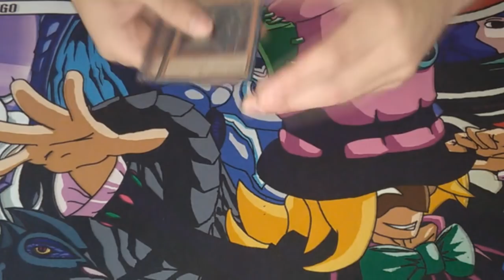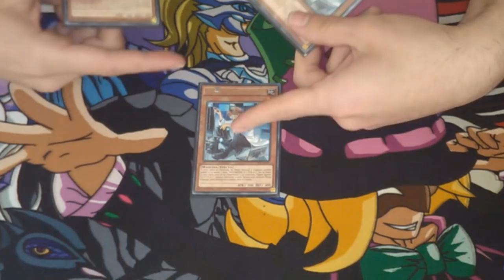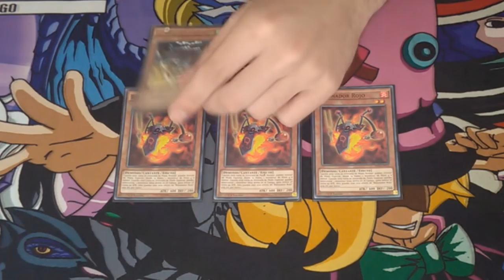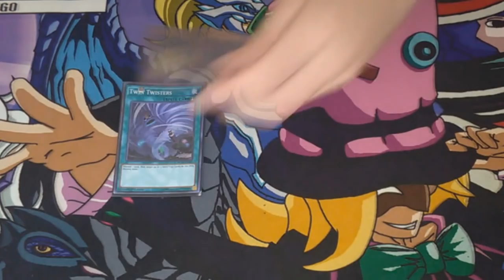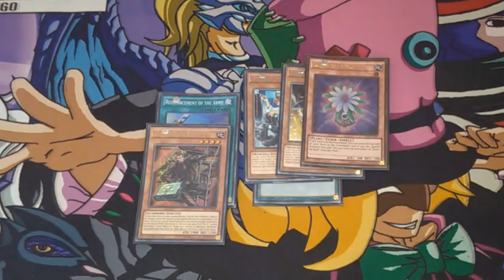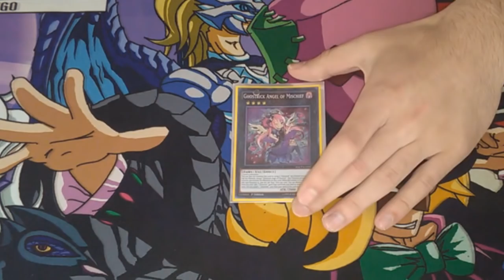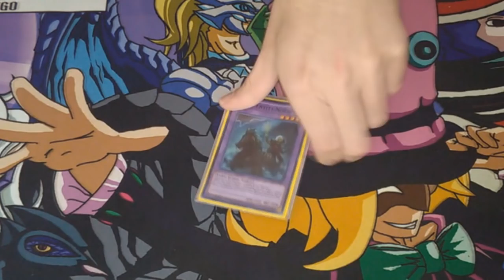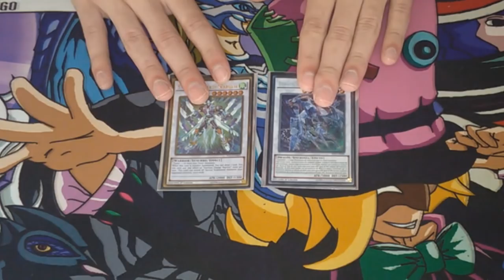Deck Profile - SPYRAL Resonator August-September 2016 Post Banlist Agustu 28 (Latin YGO)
performapal deck,
performapal deck 2016,
performapal magician,
performapal odd eyes deck 2016,
performapal deck profile,
performapal otk,
performapal deck profile 2016,
performapal magician deck 2016,
performapal metalfoes,
performapal combos,
performapal,
performapal odd eyes,
performapal amorphage,
performapal august 2016,
performapal august 2015,
performapal budget deck,
performapal bubble bow wow,
performapal budget deck 2016,
performapal deck ygopro,
performapal deck 2016 ygopro,
performapal deck august 2016,
performapal deck july 2016,
performapal deck post dark illusion,
performapal deck otk,
performapal explained,
performapal elephammer,
odd eyes performapal,
performapal odd eyes deck,
yugioh performapal odd eyes,
performapal gold fang,
performapal gadgets,
performapal hero,
performapal hip hippo,
performapal infernity,
performapal july 2016,
performapal deck july 2015,
performapal deck june 2015,
performapal king bear,
performapal laughmaker,
performapal le bellman,
performapal magician deck,
performapal majespecter,
performapal madolche,
performapal monkey board,
performapal vs nekroz,
performapal otk deck,
performapal odd-eyes metal claw,
performapal ocg deck,
performapal tcg,
performapal post dark illusion,
performapal pure,
performapal performage,
performapal plant,
performapal pendulum deck,
performapal performage deck 2015,
yugioh performapal performage,
yugioh performapal deck profile,
performapal deck post core,
performapal radish horse,
performapal sleight hand magician,
performapal deck september 2015,
performapal trump witch,
performapal trump girl,
performapal tutorial,
performapal top,
performapal tips,
performapal deck tcg,
performapal uni,
performapal vs,
performapal vs monarch,
performapal vs kozmo,
yugioh performapal vs,
performapal deck vs,
performapal ygopro,
performapal 2016,
performapal 2015,
deck performapal 2015,
deck profile performapal 2015,
yugioh performapal deck 2014,
performapal deck 2015 ygopro,
performapal deck 2014,
performapal deck 2015 ocg